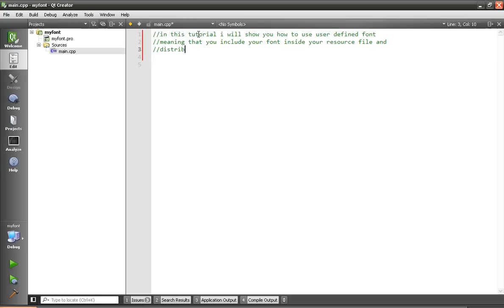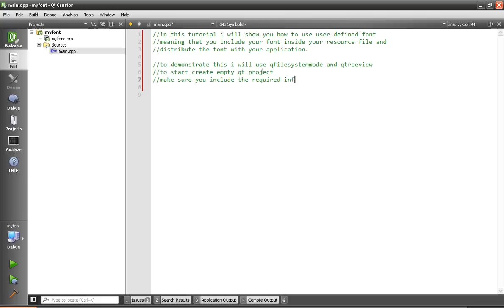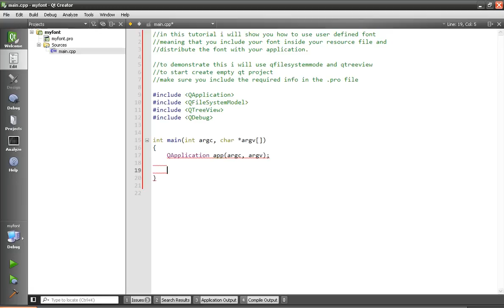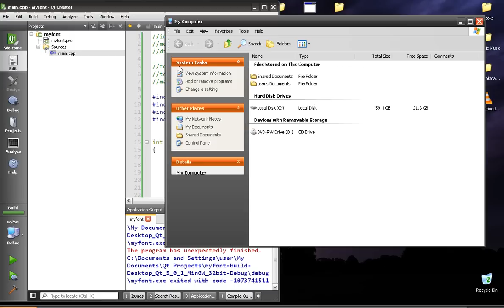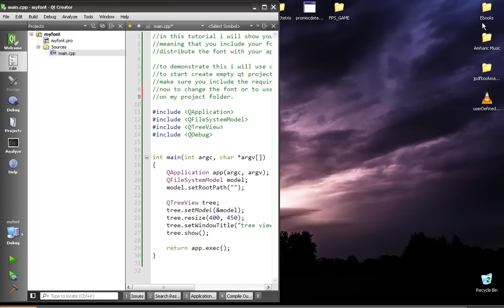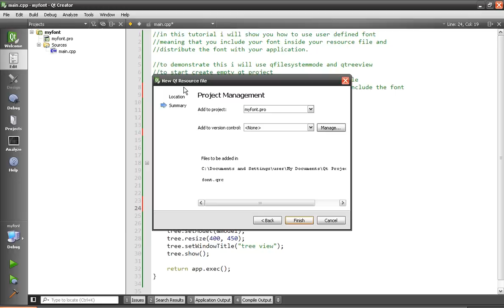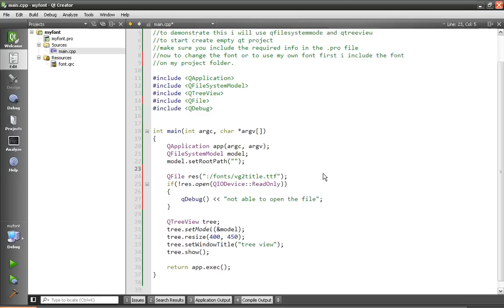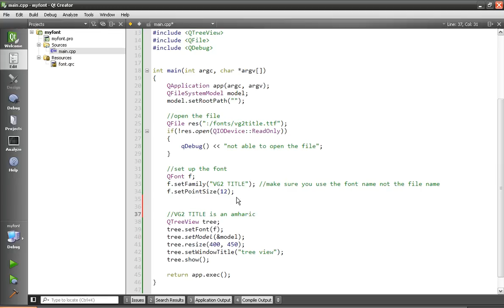How to use user defined fonts in QT5 Widgets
I will demonstrate on how to use font that i included on my resource file. This simple application uses QFileSystemMode and QTreeView to create a simple widget and dump all the file on the system. I will use Amharic font file that will only show Amharic words.